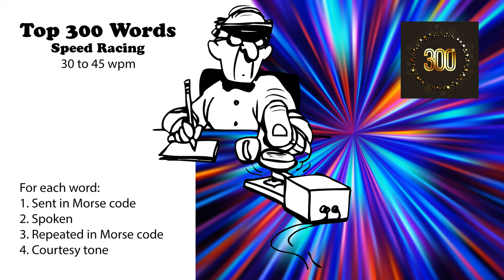Top 300 Words Speed-Racing - 30wpm